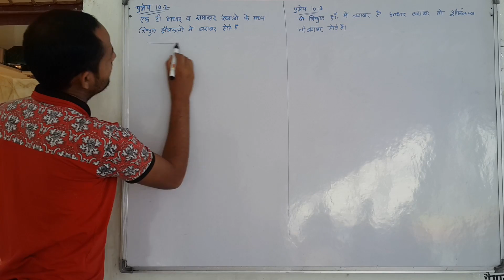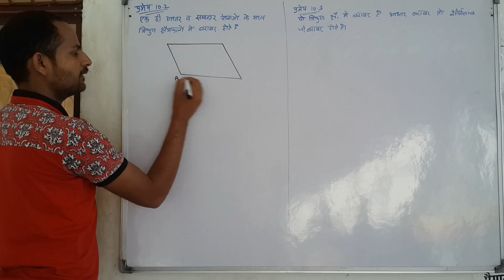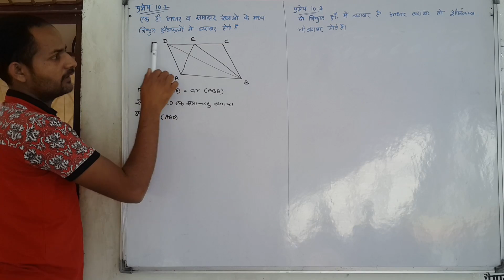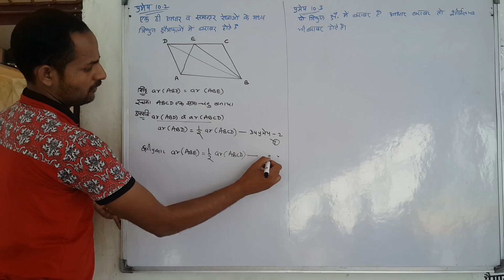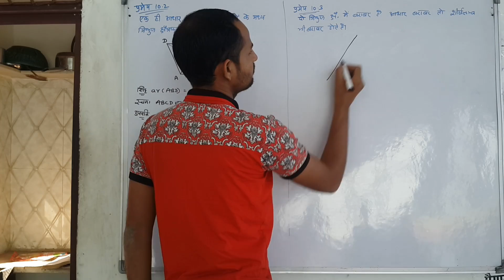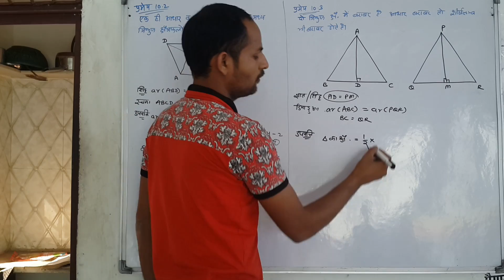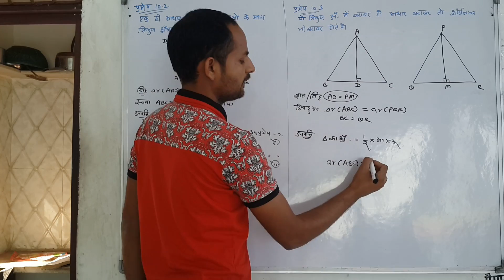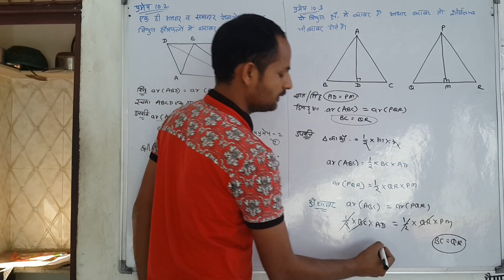Theorem 10.2 & 10.3. Ex 10.3: Ch 10 Area Of Triangles & Quadrilaterals Maths Class 9